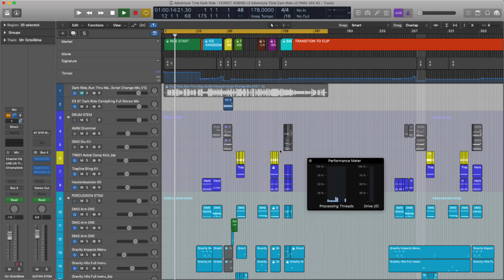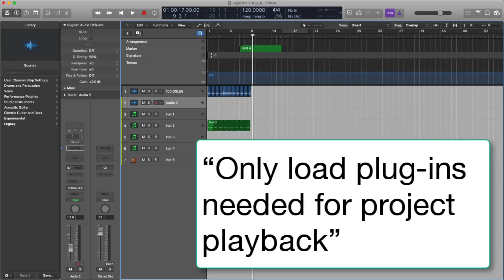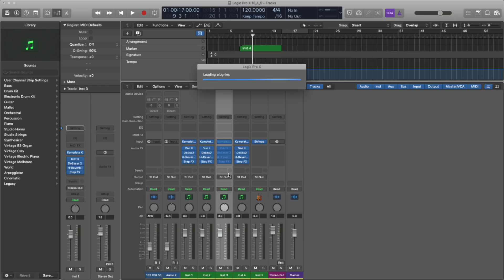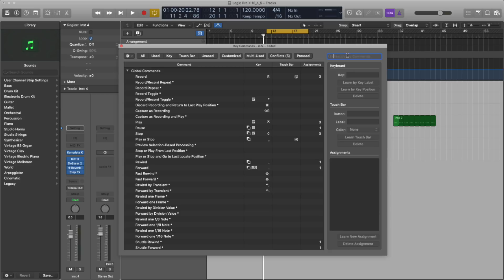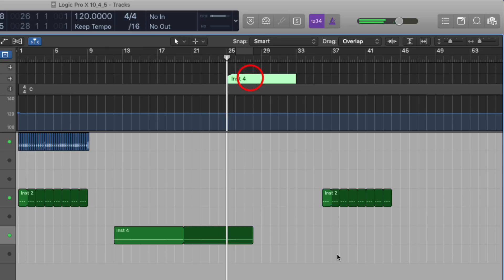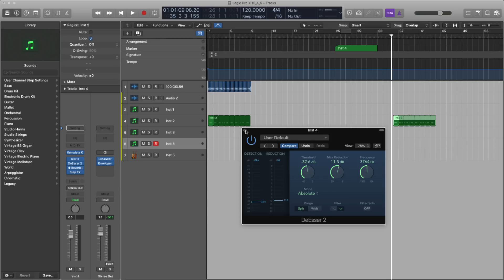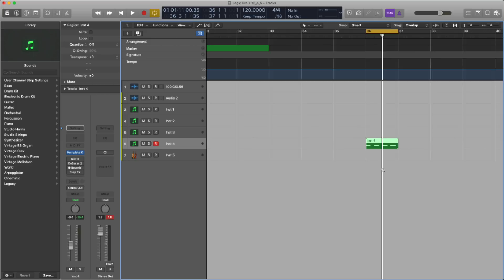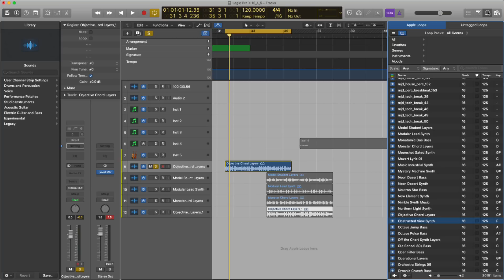Logic Pro X 10.4.5 UPDATE!! 9 Things You Will Love!!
Logic Pro X has a brand new update 10.4.5! It includes a host of new features that are worth checking out.

You'll need to be on OSX 1013.6 or higher to get all the new updates but it's well worth it and so far it's been stable, certainly for me!

New project setting “Only load plug-ins needed for project playback” reduces load times for large templates.

Shift-double-clicking the background of the Tracks area now starts playback from the clicked position.

The Expander plug-in now offers a redesigned retina interface.

All-new DeEsser 2 plug-in provides more options to reduce sibilance on audio tracks.

The Recording section of Project Settings offers a new option “Auto-erase Duplicates”, which removes duplicate MIDI notes at same playback position when merge recording MIDI in cycle mode.

Pressing Option + Shift while rubber-band selecting in the Piano Roll now creates a new time Handles selection.

Option-clicking the On/Off button for a track now loads/unloads the plug-ins on the channel strip.

Check out this all new update for Logic Pro X reviewed Home of mastering tutorials for Logic Pro.